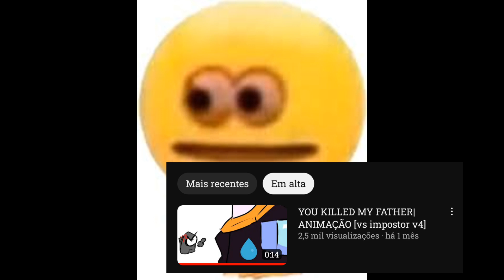EU NO FNF ????????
Hola amigos quemos estás?, só fiz esse meu personagem no fnf porque não tinha na da pra fazer e tinha tempo livre😐

 pra quem quer saber como fazer o seu oc no fnf faça uma animação dele e veja o tutorial a abaixo